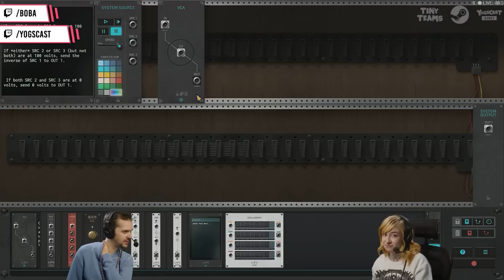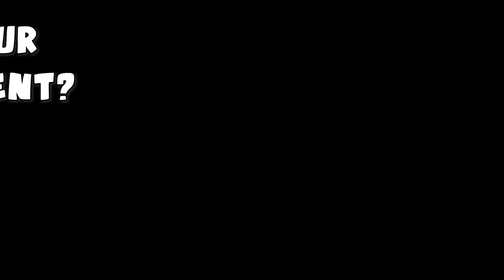Lewis' Story | YOGSCAST Best Bits Of The Week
Gee looks at Trott's feet, Harry gets a cool statue, and Shadow bamboozles. All this and more, in this week's highlights!

A Little Rambler Jumpscare - 0:00
Boba Hides From Maths - 0:09
Another Jumpscare, For A Treat - 0:32
No Rapport - 0:42
Gee Sees The Toe Clip - 0:58
Uno Reverse - 1:24
Simon's Beer RP - 1:37
Where Did You Come From? - 2:12
Gottem - 2:26
Duncan Messes Up Immediately - 2:56
What Rythian? - 3:31
The Perfect City - 3:56
Bear Fight Goes Well - 4:35
Osie Almost Pulls It Off - 5:14
Predicted - 6:03
A Fart - 6:13
Gee Has Turned Away From Feet - 6:44
Daf Can't Get Through It - 7:12
Heaviest Money Ever - 7:57
Perfectly Named - 8:14
Gmod Physics In Action - 8:40
Mega Doncon - 8:49
Call HR - 9:32
Not News - 9:55
Shadow's Standup - 10:47
Didn't Escape In Time - 11:26
Almost! - 11:44
More Spooked Rambler Because I Love It - 12:10
This Song Has Lyrics? - 12:36
Simon Confesses - 12:41
The Burger Machine - 12:45
Questionable Joke From Smith - 13:13
Sus - 13:25
First Warden Encounter - 13:51
The Game Is Loud - 14:17
Kermit Duet - 14:51
The Story - 15:13
Join My Discord! - 16:41